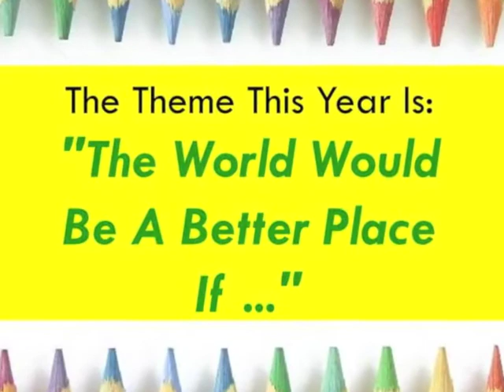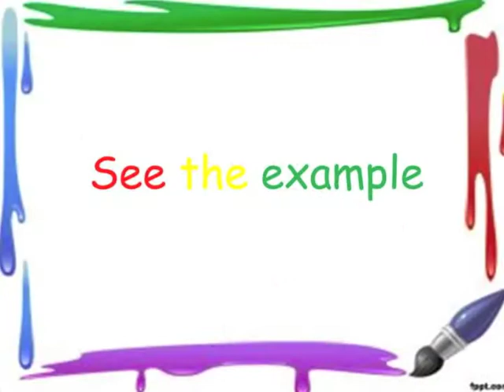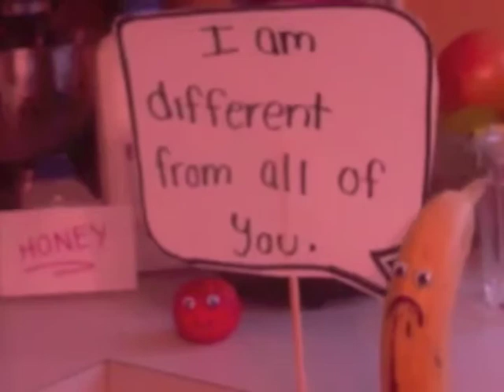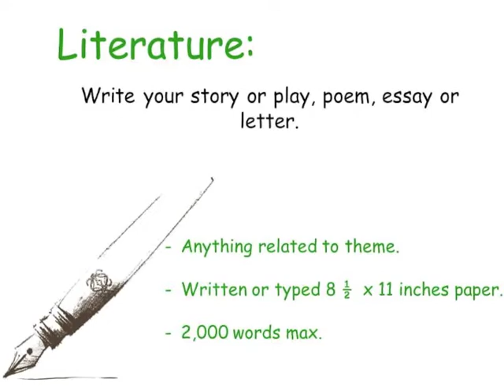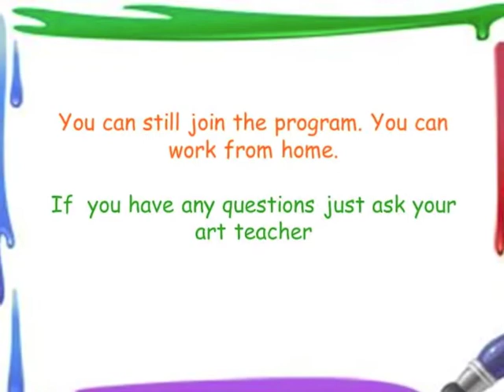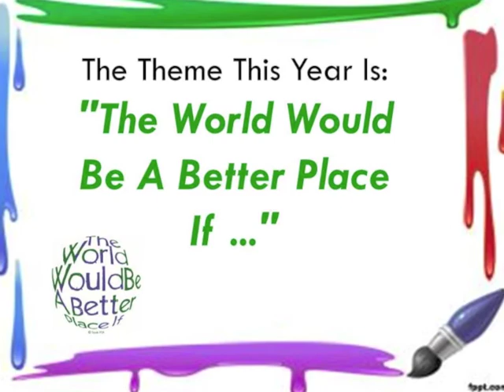Reflections Program PTA 2014 - 2015 informations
Prestonwood Elementary Reflections Program